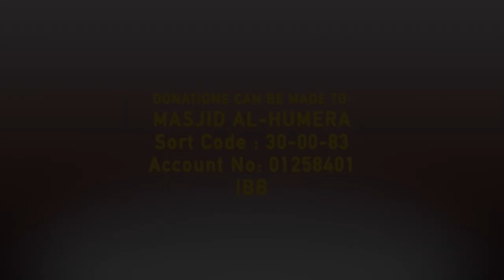Hafidh Abdullah Numan Amazing imitating Shaykh Juhany | At-Taubah 103-110 Masjid al-Humera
Hafidh Abdullah Numan al-Madani Taraweeh Imam @theeastlondonmosque beautifully recites Surah at-Tawbah during maghrib salah in London. Imitating the Imaam of Kaaba Makkah Shaykh Abdullah Awad Juhanny.

Title: Hafidh Abdullah Numan | Amazing Quran Recitation | At-Taubah 103-110  Masjid al-Humera

Sort Code:30-00-83
Account No:01258401
Al-Rayan Bank